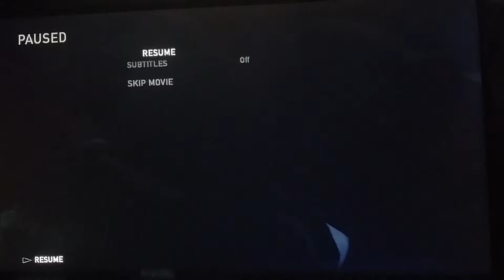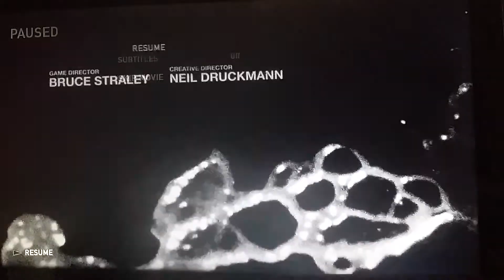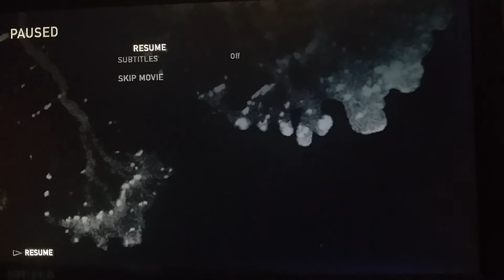So Muchh GOING ONN!!! (The Last Of Us)PT.1